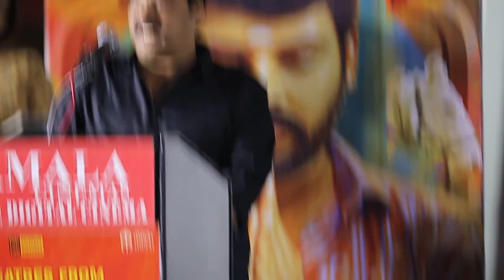Deiva Machan Movie Press Meet | Vemal | Anitha Sampath | Pandiarajan | Deepa